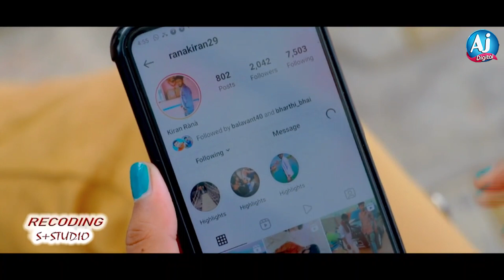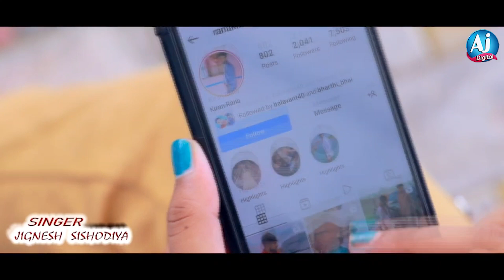બનાસ ની લાડુડી (Video Song)| New Gujarati Love Song 2023 | Jignesh Sisodya | AjDigital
Song :-બનાસ ની લાડુડી
Singer   જીગ્નેશ સીસોદીયા
Lyrics  ભરત ઠાકોર
રેકોર્ડિંગ... S+ studio
Music  કિસન સાગર
D. O. P... Dinu.. Thakor
એડિટિંગ  સદારામ સ્ટુડિયો લાખણી
Acting... Kiran... Fiza
Producer : Kishan Sabnani
Label :- AJ Digital